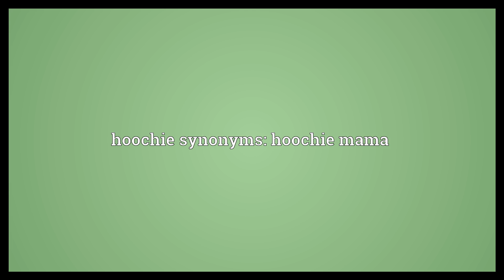Hoochie Meaning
Video shows what hoochie means. A female who dresses scantily or in a revealing fashion.. A promiscuous woman.. hoochie synonyms: hoochie mama.  Hoochie Meaning. How to pronounce, definition audio dictionary. How to say hoochie. Powered by MaryTTS, Wiktionary